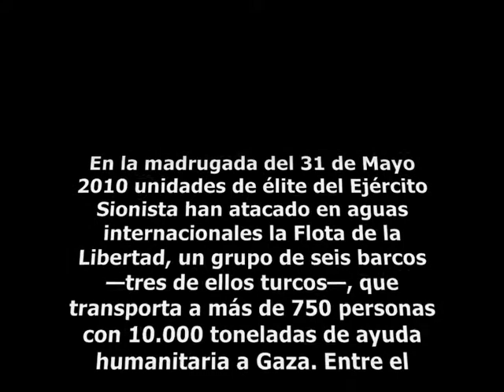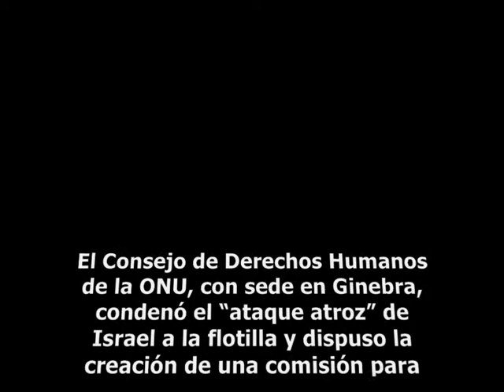Entrevista con el Ser. Finkelstein مقابله مع السيد فنكلستين.wmv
Traducido al español por Alexander-Rafael Suárez-Cohén
ترجمه للعربيه عبده التونسي/ العربي
En la madrugada del 31 de Mayo 2010 unidades de élite del Ejército Sionista han atacado en aguas internacionales la Flotilla de la Libertad, un grupo de seis barcos —tres de ellos turcos—, que transporta a más de 750 personas con 10.000 toneladas de ayuda humanitaria a Gaza. Entre el material transportado hay equipos médicos, productos de primera necesidad y elementos para reconstruir la ciudad.
وحدات من القوات الخاصه الصهيونيه قامت فجر يوم 31/05/2010 بالهجوم على قافلة الحريه المتوجه لقطاع غزه و المكونه من ست سفن تحمل 750 متتضامن و 10,000 طن من المساعدات الإنسانيه ، من بينها مواد اوليه و ادوات طبيه و مواد لبناء بيوت الغزاوين الذي دمرتهم الاله الحربيه الصهيونيه
El Consejo de Derechos Humanos de la ONU, con sede en Ginebra, condenó el "ataque atroz" de Israel a la flotilla y dispuso la creación de una comisión para estudiar si se cometieron violaciones al derecho internacional.
La resolución fue aprobada por 32 votos a favor, con los votos en contra de Estados Unidos, Italia y Holanda y nueve abstenciones.
مجلس حقوق الإنسان التابع لهيئة الامم المتحده و المجتمع في جنيف أدان /الهجوم الشرس/ من قبل الصهاينه على القافله و إقترح تشكيل لجنه لدراسة الإنتهاكات التي اُقترفت بحق القانون الدولي. و حظي القرار على 32 صوت وعارضته الولايات المتحده و إيطاليا و هولاندا بامتناع تسعه دول
Video entrevista Ser. Finkelstein
 إعداد و تنفيذ : عبده التونسي / العربي -
Reedición y ensamblaje : TunSol 2010 / Abdo tounsi
Las listas de los nombres de las victimas será expuestas en notas que irán formando las partes del muro memorial. Con fotos si las hay.